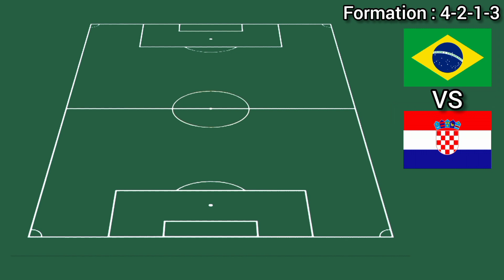Croatia vs Brazil Potential Lineup ► FIFA World Cup 2022 Quarter-finals ● HD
brazil vs croatia fifa world cup 2022 quarter-finals
brazil vs croatia fifa world cup 2022 quarter-final
brazil vs croatia world cup 2022 quarter-finals
brazil vs croatia world cup 2022 quarter-final
brazil vs croatia 2022
brazil lineup vs croatia 2022
lineup brazil vs croatia 2022
brazil lineup 2022
croatia vs brazil lineup 2022
brazil vs croatia fifa world cup 2022
brazil lineup vs croatia fifa world cup 2022
brazil vs croatia world cup 2022
brazil lineup vs croatia world cup 2022
lineup brazil vs croatia fifa world cup 2022
brazil lineup fifa world cup 2022
croatia vs brazil lineup fifa world cup 2022
brazil line up vs croatia fifa world cup 2022
line up brazil vs croatia fifa world cup 2022
croatia vs brazil line up fifa world cup 2022
brazil line up world cup 2022
brazil squad vs croatia fifa world cup 2022
squad brazil vs croatia fifa world cup 2022
croatia vs brazil squad fifa world cup 2022
brazil line up vs croatia 2022
line up brazil vs croatia 2022
croatia vs brazil line up 2022
brazil line up 2022
brazil squad vs croatia 2022
squad brazil vs croatia 2022
brazil squad 2022
croatia vs brazil squad 2022
lineup brazil vs croatia world cup 2022
brazil lineup world cup 2022
croatia vs brazil lineup world cup 2022
brazil line up vs croatia world cup 2022
line up brazil vs croatia world cup 2022
croatia vs brazil line up world cup 2022
brazil squad vs croatia world cup 2022
squad brazil vs croatia world cup 2022
croatia vs brazil squad world cup 2022
brazil squad 2022
brazil lineup 2022 fifa world cup
lineup brazil 2022 fifa world cup
lineup brazil fifa world cup 2022
brazil starting lineup fifa world cup 2022
brazil starting lineup 2022 fifa world cup
starting lineup brazil 2022 fifa world cup
starting lineup brazil fifa world cup 2022
brazil lineup 2022 world cup
lineup brazil 2022 world cup
lineup brazil world cup 2022
brazil starting lineup world cup 2022
brazil starting lineup 2022 world cup
starting lineup brazil 2022 world cup
starting lineup brazil world cup 2022
brazil line up fifa world cup 2022
brazil line up 2022 fifa world cup
line up brazil 2022 fifa world cup
line up brazil fifa world cup 2022
brazil starting line up fifa world cup 2022
brazil starting line up 2022 fifa world cup
starting line up brazil 2022 fifa world cup
starting line up brazil fifa world cup 2022
brazil line up 2022 world cup
line up brazil 2022 world cup
line up brazil world cup 2022
brazil starting line up world cup 2022
brazil starting line up 2022 world cup
starting line up brazil 2022 world cup
starting line up brazil world cup 2022
brazil squad fifa world cup 2022
brazil squad 2022 fifa world cup
squad brazil 2022 fifa world cup
squad brazil fifa world cup 2022
brazil squad world cup 2022
brazil squad 2022 world cup
squad brazil 2022 world cup
squad brazil world cup 2022